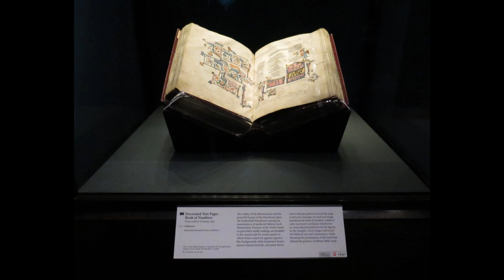J Paul Getty Museum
The J. Paul Getty Museum, commonly referred to as the Getty, is an art museum in California housed on two campuses: the Getty Center and Getty Villa. The two locations received over two million visitors in 2016. Collection highlights include works by Rembrandt, Poussin, Manet, Renoir, van Gogh, Cezanne and many more.

Music by Johann Sebastian Bach's Prelude in C Major performed by Alan Roubik, from his album Classical.